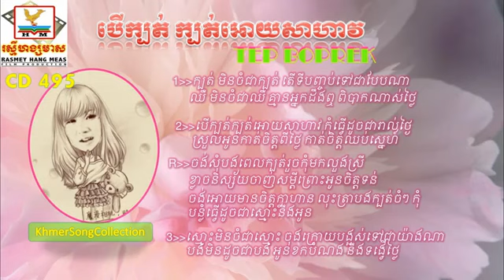Ber Kbot Kbot Ory Sahav By Teb Boprek RHM CD vol 495